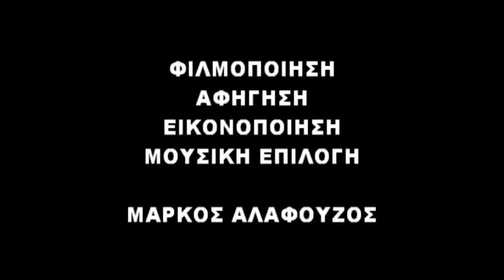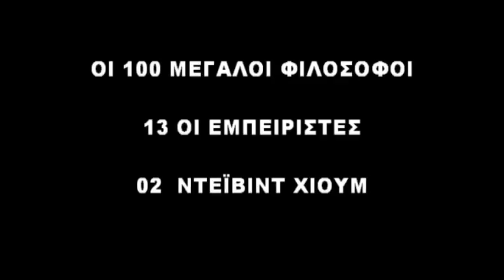ΝΤΕΪΒΙΝΤ ΧΙΟΥΜ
ΟΙ 100 ΜΕΓΑΛΟΙ ΦΙΛΟΣΟΦΟΙ. 13 ΟΙ ΕΜΕΠΙΡΙΣΤΕΣ. 02 ΝΕΙΒΙΝΤ ΧΙΟΥΜ. Συνοπτική περιγραφή του έργου του μεγάλου φιλοσόφου.